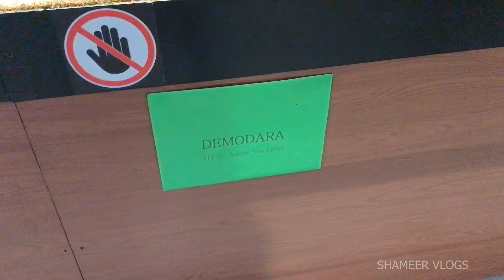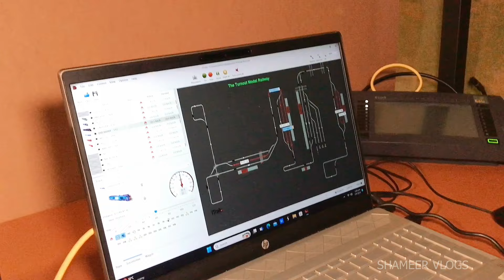පොඩිකාලේ මතක් වෙන්න … ඔයාලත් අදම ගිහින් බලන්න - Turnout Model Trains in Sri Lanka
Turnout Model Railway in Seeduwa